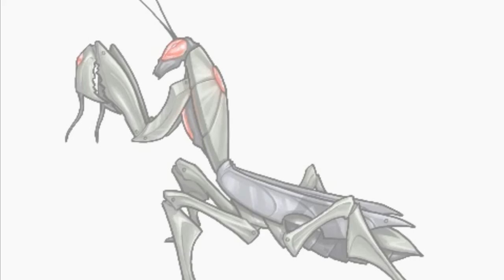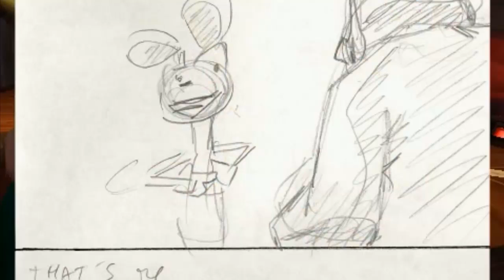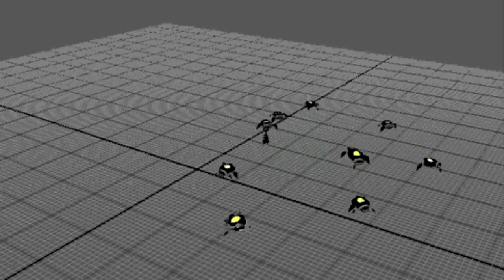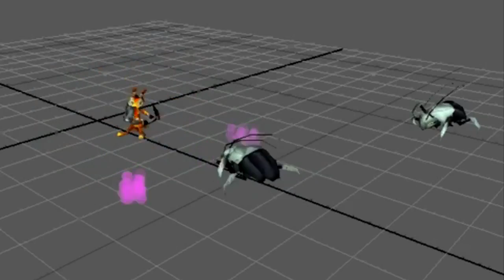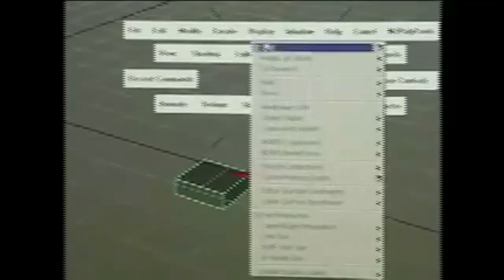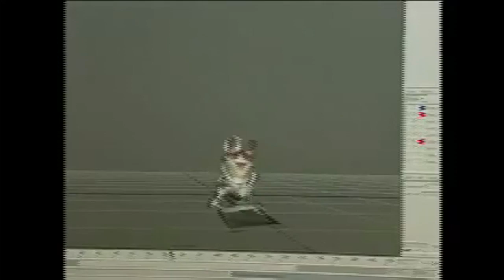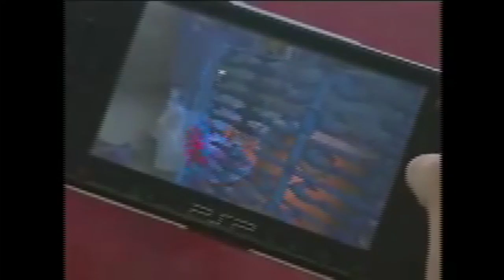Daxter - Part 16: All Of The Secrets!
Finding all the masks, getting gold on all minigames and showing off the extra movies! Oh and my next let's play might be mentioned too!

Thank you very much for watching the video! Thanks! I hope you have an amazing day! :)